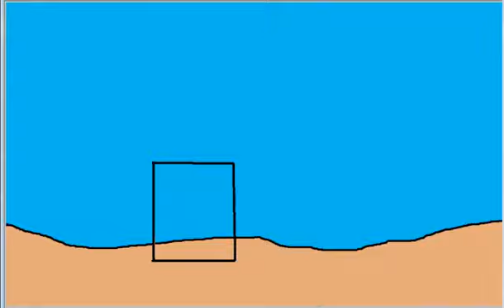Como desenhar um moinho de vento 🌬️🍃